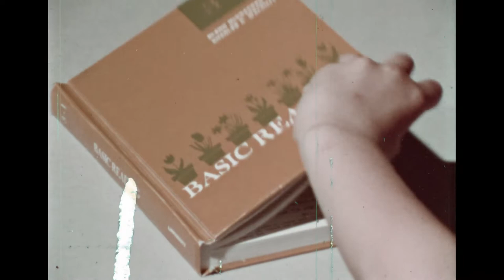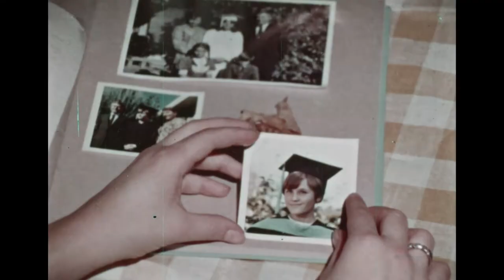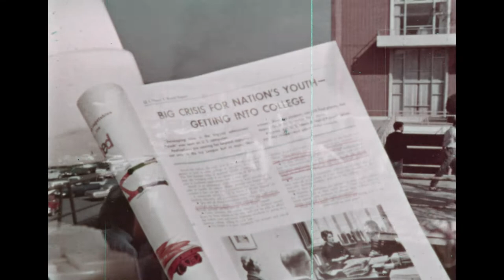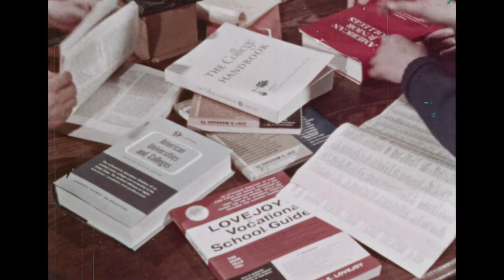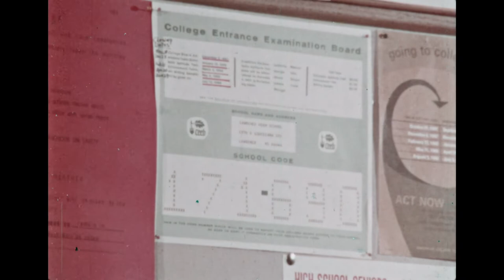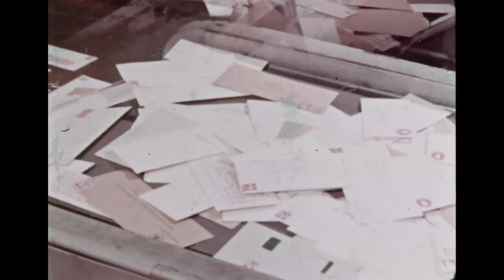Into The World (1968) - 16mm - Don Johnson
Into The World (1968)
Starring Don Johnson
A Centron Production
Presented by the National Merit Scholarship Corporation
In Corporation with the Sears-Roebuck Foundation
Educational/ Industrial Film for High School Seniors

Trivia: Don Johnson made his debut appearance on film while attending the University of Kansas. In a 1970s interview - Don Johnson, had this to say about the film, "It was a little 20-minute film that high schools show to graduating seniors, giving them a big song and dance about all the opportunities they're going to be having. It was made by a little independent company there in the college town that was always using student actors from the drama department. I went over there to audition, and the man says, God, you're perfect! You're Mr.American Pie, here. And so I did it. It took me like two or three weeks to shoot. I'd shoot in the afternoons or around my classes, and I did the whole film for $200. But I didn't know. Two hundred dollars at the time for doing something like that, I thought Jesus Christ, I'm going to be rich if this keeps up'

This 16mm film was transferred by Movette in San Francisco, with assistance from Daniel Kremer.
Owned, Archived and Presented by Jarrod LaBine